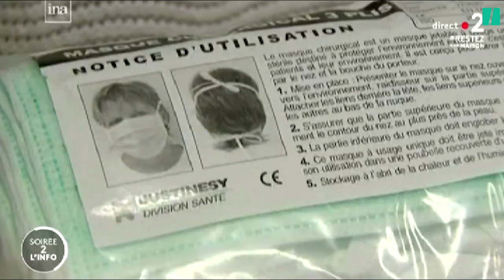Quand Marine Le Pen pensait que la France avait acheté "sans raison" trop de masques